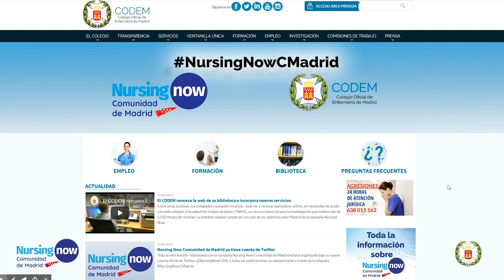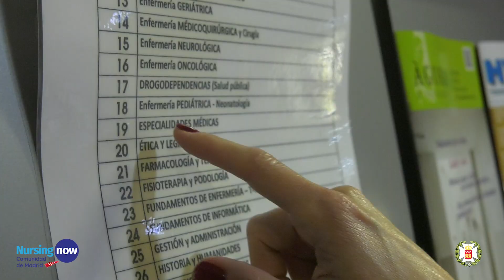Así puedes darte de alta en el OPAC de la biblioteca del CODEM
César Manso, responsable de la biblioteca del Colegio Oficial de Enfermería de Madrid, explica en este tutorial cómo darse de alta en el catálogo público en línea (OPAC) de la biblioteca y cómo localizar un libro en la biblioteca con la ayuda del catálogo. Para poder usarlo es necesario estar dado de alta como lector en la biblioteca (trámite que debe hacerse presencialmente).